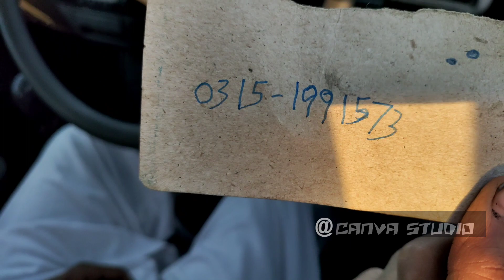Sunday Car Bazar Karachi | Up Car Bazar | Canva Studio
ABOUT THIS VIDEO:

Sunday Car Bazar Karachi | Up Car Bazar

HOST:
Taha Siddiqui

EDITOR:
Ahmed Raza

ADVISER:
Huzaifa Waseem